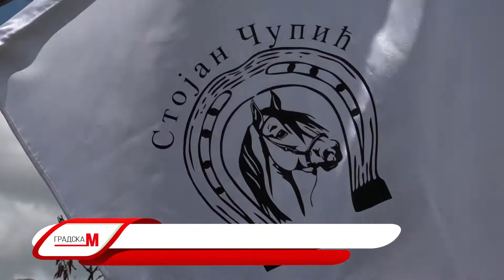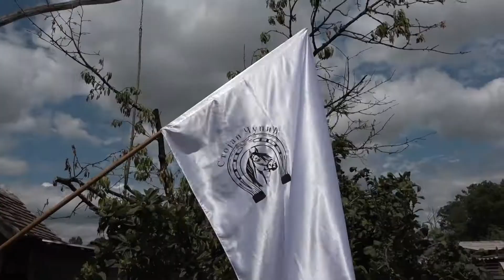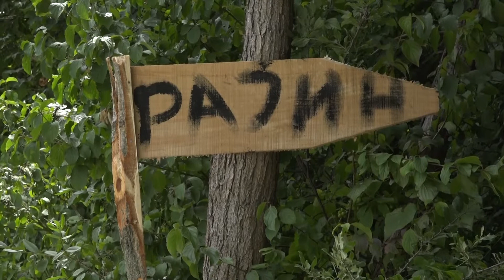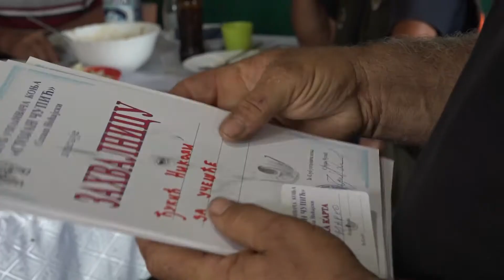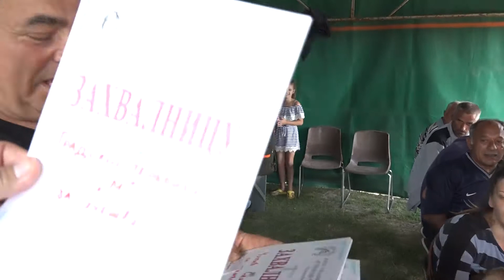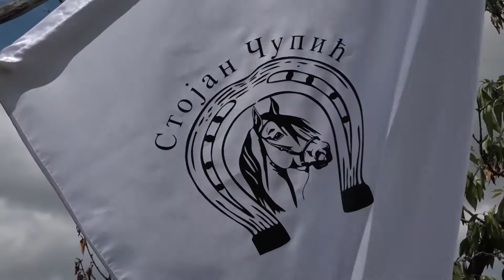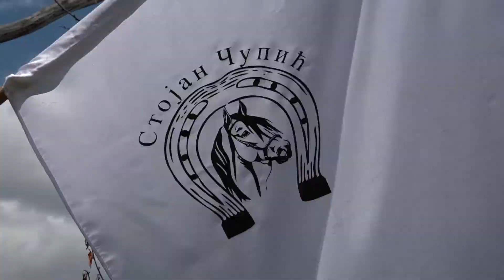Mitrovačke priče - Klub ljubitelja konja Stojan Čupić 17 07 2020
U Salašu Noćajskom osnovano je Udruženje uzgajivača konja „Stojan Čupić“. Salašani su tim povodom organizovali i revijalnu vožnju radnih kola, a druženje je nastavljeno pod šatrom, uz muziku i paprikaš. Šta je sve zabeležila kamera Gradske M televizije pogledajte u nastavku.